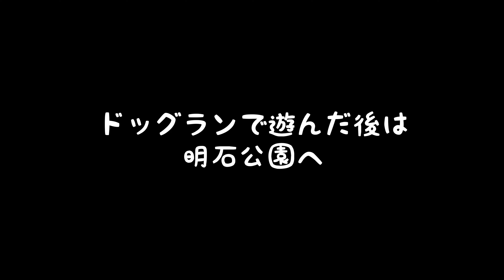マリトッツォが食べたすぎるアメリカンコッカースパニエル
ドッグラン帰りに明石公園へ行ってきました